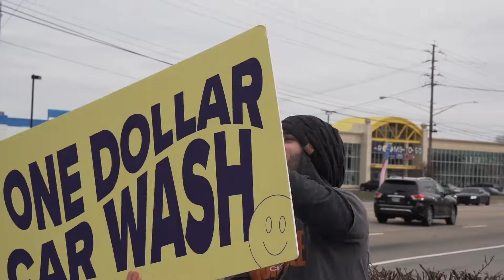ILMC Week 22 Promo